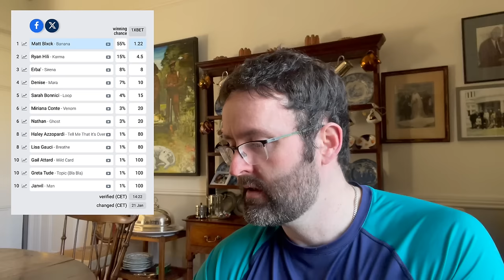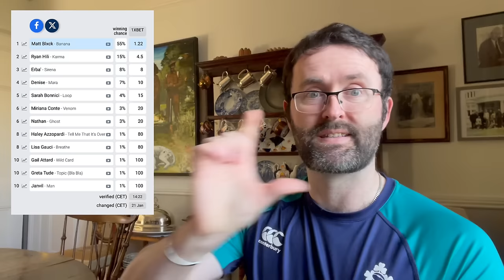🇲🇹 MESC All 12 Songs REACTION & ANALYSIS | Malta | Eurovision 2024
I react to all 12 songs in the final of Malta Song Contest, to choose Malta's song for Eurovision 2024.

Timestamps:
0:00 Intro
1:26 Erba' "Sirena"
4:32 Gail Attard "Wild Card"
7:03 Greta Tude "Topic (Bla Bla)"
10:07 Haley Azzopardi "Tell Me That It's Over"
11:58 Miriana Conte "Venom"
13:57 Lisa Gauci "Breathe"
15:50 Matt Blxck "Banana"
21:19 Nathan "Ghost"
23:03 Denise Mercieca "Mara"
25:50 Ryan Hili "Karma"
28:56 Sarah Bonnici "Loop"
31:03 Janvil "Man"
32:57 who could win?
33:30 Who i want to win?
34:17 Community Top 12
36:10 Odds check